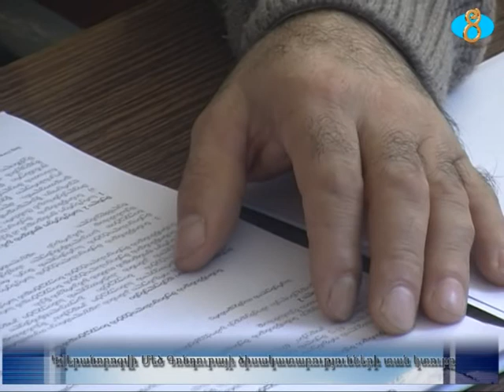Կվերանորոգվի Մեծ Գոնդուրայի ծիսակատարությունների տան կտուրը